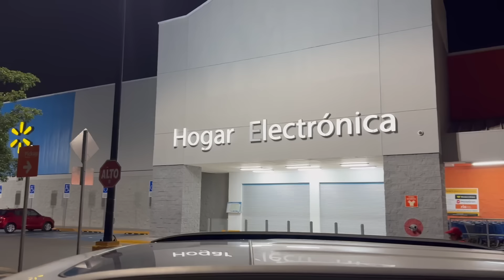✅Mis padres Conocen la casa 😱 ¡Primera vez en AVION!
Mil mil gracias por sus regalos!!! les dejo la lista de regalos de Amazon

Exploraremos ideas innovadoras para crear ambientes que reflejen tu personalidad coquette. Desde la elección de colores y texturas hasta la incorporación de accesorios encantadores, te guiaremos paso a paso para lograr una decoración que enamore.

Desliza hacia abajo para descubrir nuestras recomendaciones y trucos para lograr una decoración con estilo coquette. ¿Cuál será tu elemento favorito? 💖✨